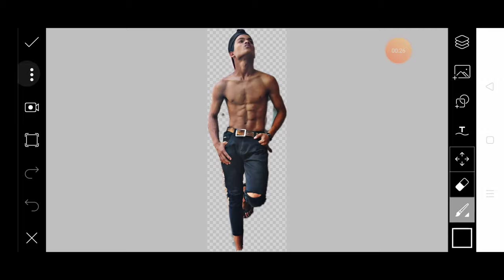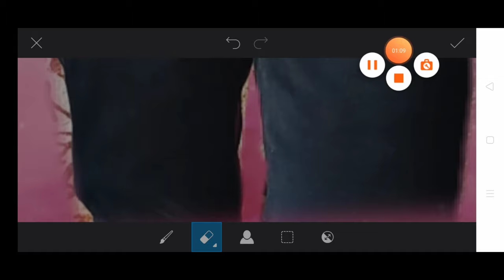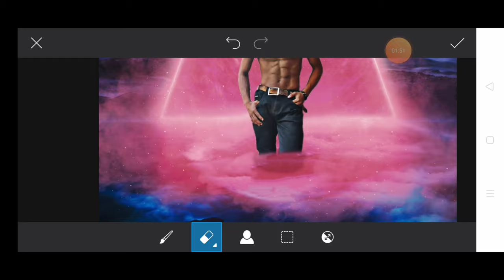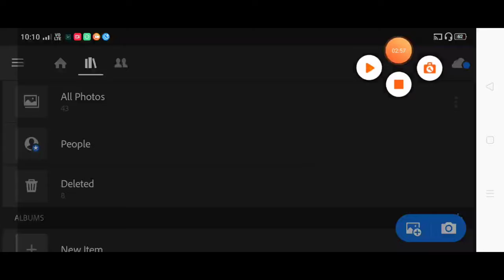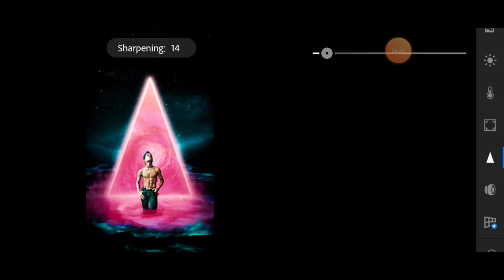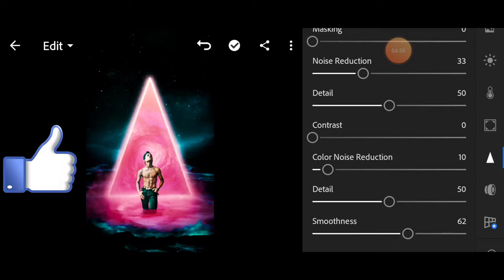Galaxy photo editing!! How to edit Galaxy photo editing in PicsArt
Background image ((((((((((((((

Model PNG (((((((